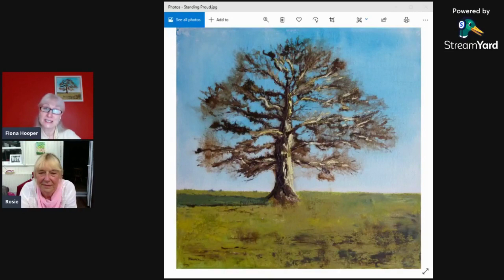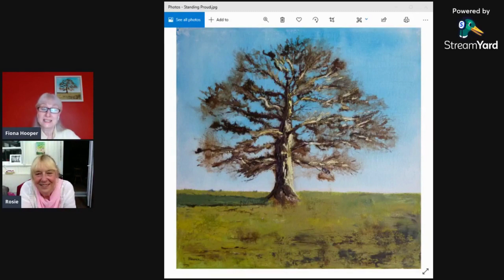The Poetry of Painting - part 21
In this episode my guest Rosie Hodson sings the beautiful and very moving song that she wrote about my painting, 'Standing Proud'.  It's a real gem!